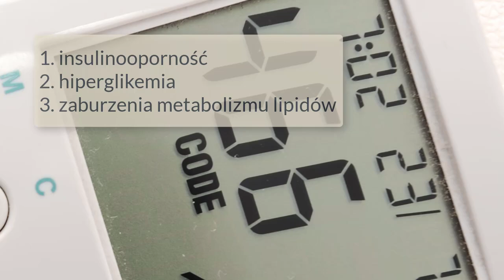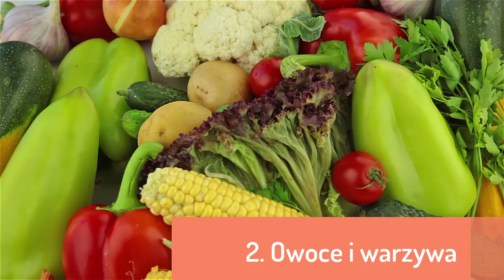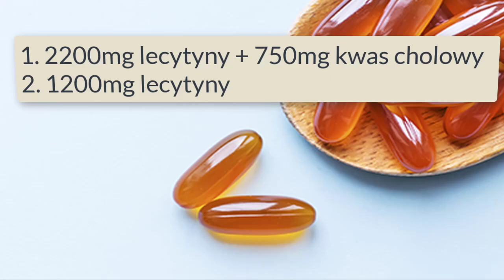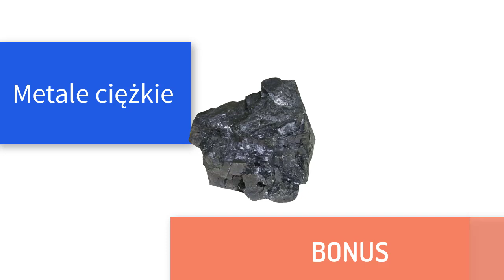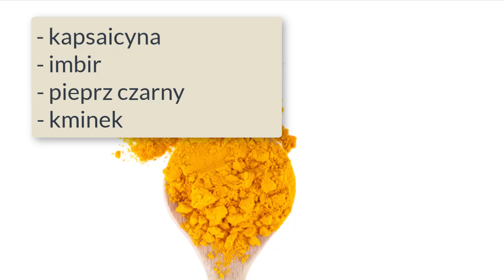Kamienie żółciowe - skuteczne leczenie naturalne.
Kamica żółciowa odnosi się do obecności kamieni żółciowych w woreczku żółciowym. Szacuje się, że 14-20% osób będzie miało kamienie żółciowe w trakcie swojego życia.

Kobiety są diagnozowane od dwóch do trzech razy cześciej  niż mężczyźni w tym samym wieku.

Wiek i płeć

Starszy wiek związany jest ze zwiększonym wydzielaniem cholesterolu i zmniejszonym wydzielaniem soli żółciowych. Starszy wiek związany jest ze spadkiem aktywności 7-a-hydroksylazy cholesterolu co prowadzi to do zwiększonego wydzielania cholesterolu z żółcią, promując w ten sposób optymalne środowisko dla rozwoju kamieni żółciowych. Kamienie żółciowe są bardziej rozpowszechnione w populacji kobiet, a obecność endogennych estrogenów w ciąży powiązano również z nadmiernym wychwytem i syntezą cholesterolu wątrobowego i zmniejszoną aktywnością 7-a-hydroksylazy cholesterolu.

Otyłość

Otyłość wiąże się z tworzeniem kamieni żółciowych, ponieważ osoby otyłe wykazują zwiększone wydzielanie żółci z wątroby z powodu zwiększenia aktywności reduktazy 3-hydroksy-3-metylo-glutaryl-CoA (HMG-CoA).

Zaburzenia endokrynologiczne

Wraz z kamieniami  kamieni wystęuje również na insulinooporność, przewlekła hiperglikemia i zaburzenia metabolizmu lipidów, co implikuje obraz objawów zespołu metabolicznego. Cukrzyca może zwiększać ryzyko powstawania kamieni z powodu dysfunkcji pęcherzyka żółciowego, zaburzenia metabolizmu cholesterolu i zmienionego metabolizmu glukozy.

Leki

Leki, które zmieniają metabolizm cholesterolu i homeostazę obejmują ceftriakson i oktreotyd.  Uważa się, że oktreotyd zaburza opróżnianie pęcherzyka żółciowego, promuje nasycenmie cholesterolem żółci i przyspiesza krystalizację centrum kamieni. Obecność egzogennego estrogenu takiego jak tamoksyfen jako adiuwantowej terapii hormonalnej w leczeniu raka piersi został również powiązany z tworzeniem się kamieni żółciowych.

Pasaż jelitowy

Wydłużony czas pasażu jelitowego związany jest z tworzeniem kamieni żółciowych i zwiększoną absorpcją kwasu chenodeoksycholowego w jelicie. Kwas chenodeoksycholowy promuje wątrobowe wydzielanie cholesterolu i korzystnie wpływa na proces krystalizacji kamieni. W związku z tym wolniejszy czas tranzytu jelit wpływa na powstawanie kamieni, umożliwiając dłuższy czas na tworzenie i wchłanianie kwasu chenodeoksycholowego.